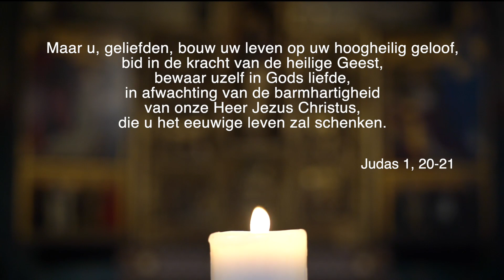Bidden aan tafel - 23 mei '20